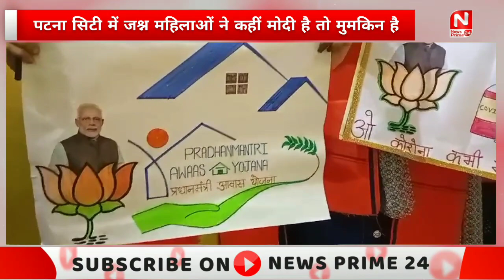Patna_City:-महिला आरक्षण को लेकर पटना सिटी में जश्न | Bihar News | News Prime 24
_______________[SCRIPT]_______________
पटना सिटी में जश्न महिला आरक्षण बिल पास होने पर महिलाओं ने मिठाई खिलाकर खुशियां मनायी कही मोदी है तो मुमकिन है  तेतिस प्रतिशत आरक्षण मिलने की खुशी में महिलाओं ने पी.एम नरेंद्र मोदी के प्रति आभार व्यक्त करते हुए जमकर खुशियां मनायी ।  इस संबंध में भाजपा महिला मोर्चा की प्रदेश उपाध्यक्षा सरोज जायसवाल ने कहां कि जो हर पार्टी नहीं कर पायी वह भाजपा के नरेन्द्र मोदी सरकार ने की। देखिए पटना सिटी का जश्न
About channel

यहां आपको मिलेगा 24/7 घंटे लगातार सच्ची खबर और पुख्ता खबर | हम दिखाएंगे खबरों की अंदर की खबर और तमाम छोटी बड़ी खबरों के साथ यहां आपको

पॉलिटिक्स, क्राइम, मनोरंजन, खेल, और पब्लिक ओपिनियन की खबरे भी मिलेगा।

Here you will get 24/7 hours of true news and strong news. We will show you the inside news and all the big news, here you will also get the news of politics, crime, entertainment, sports, and public opinion.

Join us

Topic:-

बिहार ब्रेकिंग न्यूज़ पूर्णिया में हो रहे महागठबंधन की रैली से पहिले देखिए क्या बोले उपमुख्यमंत्री

About channel
Topic:-
बिहार ब्रेकिंग न्यूज़